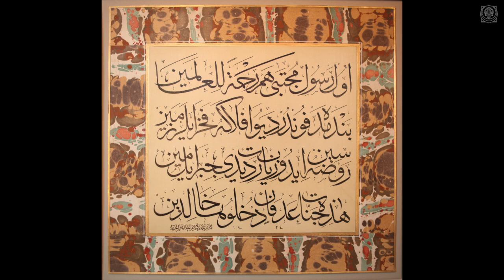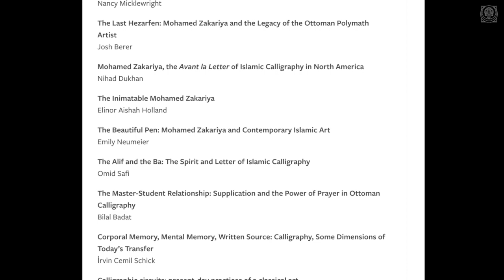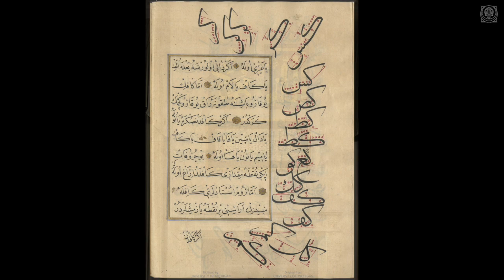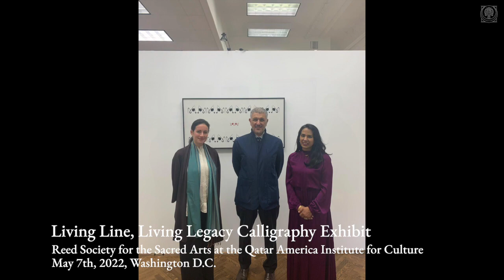Nancy Micklewright, Editor, Mohamed Zakariya – A 21st century Master Calligrapher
Nancy Micklewright speaks about the life and work of calligrapher Mohamed Zakariya and his legacy. She is the editor of the recently published 'Mohamed Zakariya – A 21st century Master Calligrapher' (Fons Vitae 2022)

Nancy Micklewright writes about visual culture in the Ottoman Empire with a focus on gender, and is currently working on her new book, Dressing for the Camera, Fashion and Photography in the late Ottoman Empire. Through 2019 she was Head of Public and Scholarly Engagement at the Smithsonian’s National Museum of Asian Art. A former university professor and senior program officer at the Getty Foundation, she has a Ph.D. from the University of Pennsylvania in the History of Islamic Art and Architecture.

Fons Vitae was given the opportunity to be the publisher of this ground-breaking book on Mohamed Zakariya , which beautifully introduces anyone -outside of the field -into a rare, first-hand, intimate encounter with aspects of this sublime and unparalleled craft- including some of its masters and their transmissions. We hear fascinating  stories from the astounding lives of  such men as Hezarfen  (Master of a Thousand Arts) Ibrahim Edham Efendi,  his student Necmeddin Okyay, Hezarfen Ahmet Celebi and others. We are transported into the traditional world of grinding pigments, making and marbling paper and cutting reed pens!

Mohamed Zakariya: A machinist by training, American-born Mohamed Zakariya is a classically educated Islamic calligrapher who earned diplomas in three calligraphic scripts from the Research Centre for Islamic History, Art, and Culture in Istanbul. His work has been collected and displayed worldwide, including at the Museum of Islamic Art in Doha, Qatar. Zakariya designed Eid holiday stamps for the U.S. Postal Service in 2001, 2009, 2011, and 2016. He has been featured in several movies, including the 2002 PBS documentary “Muhammad: Legacy of a Prophet” and an episode of the popular NatGeo television series, The Story of God with Morgan Freeman, screened in 2017, that was seen in 171 countries and translated into 45 languages.

Thanks to the Reed Society for Sacred Arts & Qatar America Institute for Culture for the wonderful Living Line, Living Legacy exhibit and symposium.